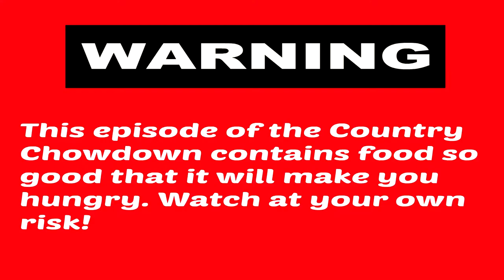Country Chowdown Trailer